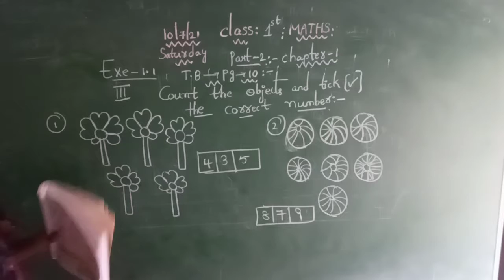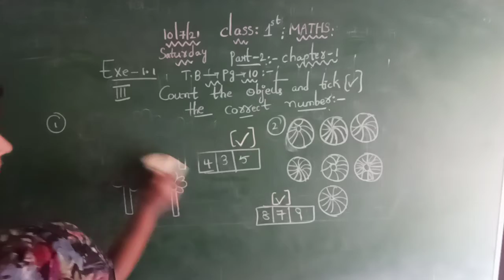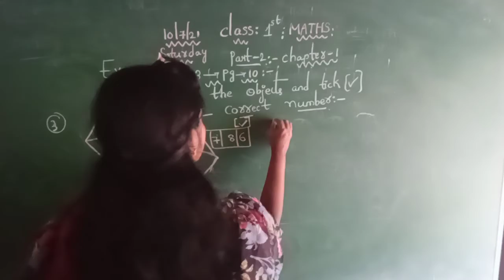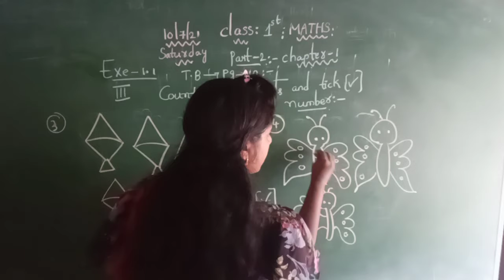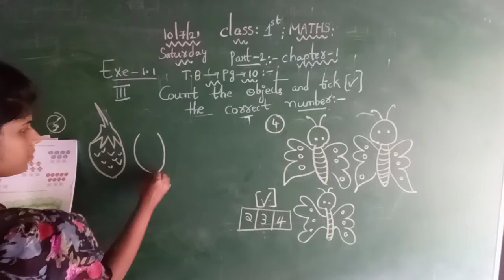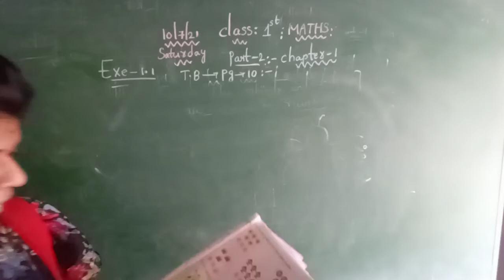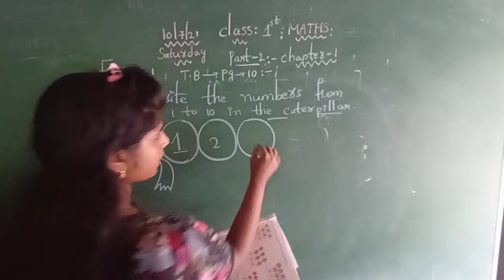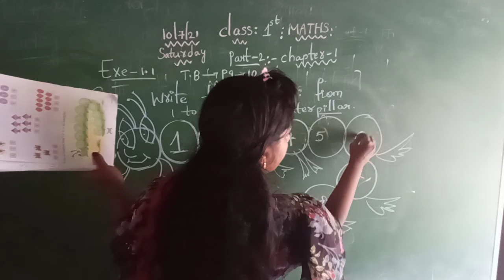class 1st maths : part:2 chapter:1 explanation